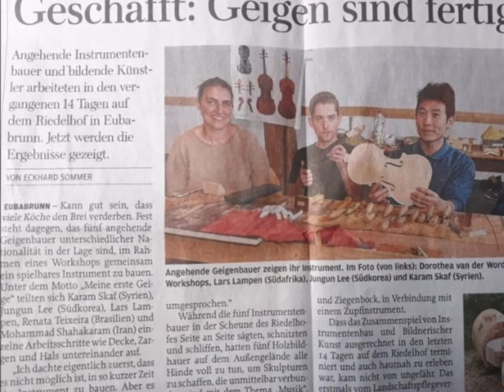바이올린 제작 프로젝트 마지막 날! 신문에 나다!! The Final day of violin making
2주간 진행되던 바이올린 제작 프로젝트가 어제 부로 성공적으로 끝이 났습니다. 아름다운 외관과 밝고 또렷한 음색을 지닌 바이올린으로 탄생했습니다. 저희의 프로젝트 이야기가 독일 자유신문(Freie Presse)에도 기고되었네요!!! 많은 것을 느끼고 배울 수 있었던 감사한 프로젝트였습니다!! 수료식 겸 선물 전달식, 콘서트까지 영상을 통해 보실 수 있습니다.